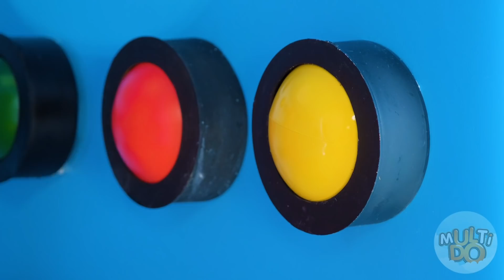Desafío de 1000 Botones Misteriosos #1 | Solo 1 te permite escaper por Multi DO Challenge